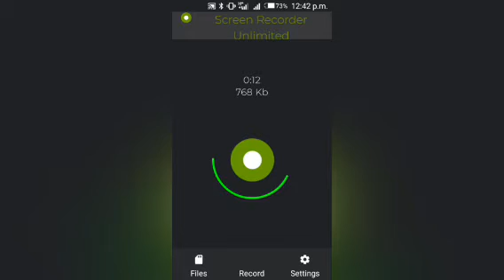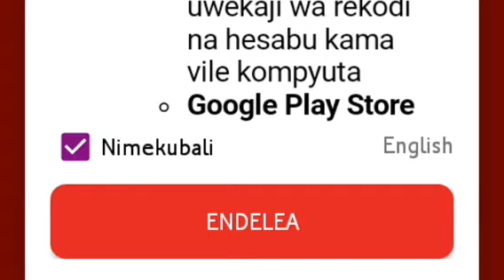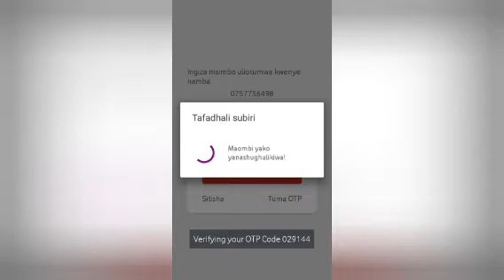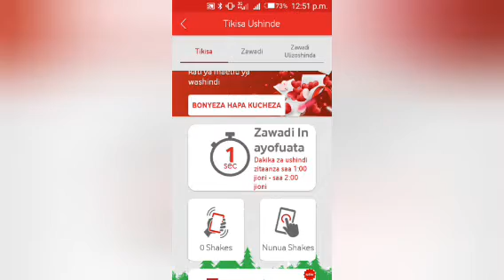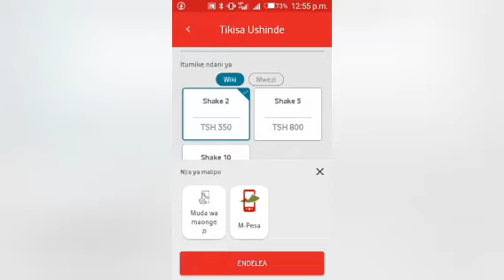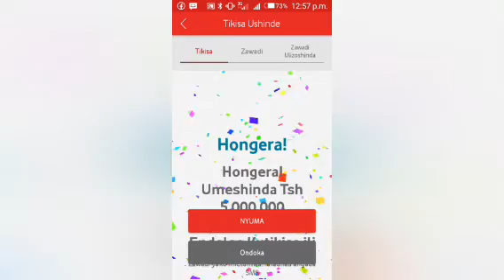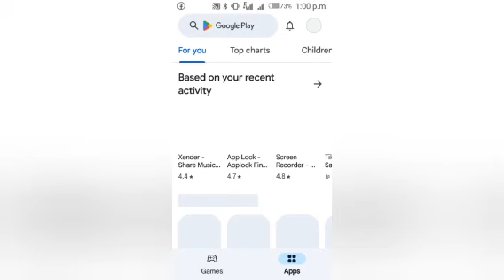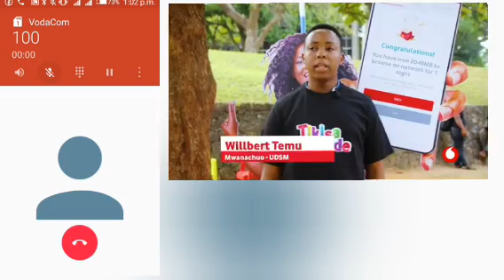Jinsi ya kupata mb sms dakika mitandao yote bure vodacom tikisa ushinde na kujipatia pesa kwa simu